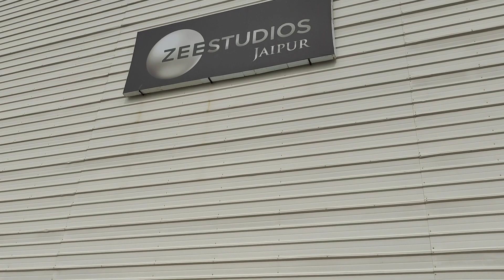Zee Studios Jaipur🎬 | Upcoming Television Project Audition🎬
zee studios jaipur
zee serial jaipur
jaipur zee studio
jaipur vlog
vlog in jaipur
zee studio jaipur tour
jaipur vlogger
zee serial shoot jaipur
zee studios jaipur live show
studios shoot jaipur
jaipur city live news
audition shoot jaipur
honey singh at zee studios jaipur
jaipur event organized
gadar 2 Zee studio persent
gadar 2 Jaipur
audition in jaipur
upcoming project audition Zee studio
television audition Zee studio
gadar 2 persent by zee studio
gadar 2 release
gadar 2 all songs